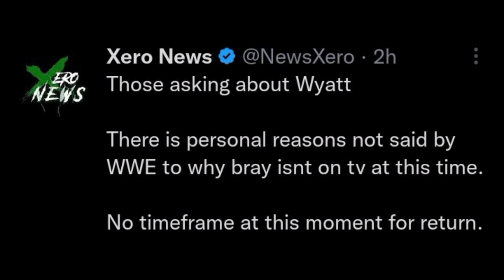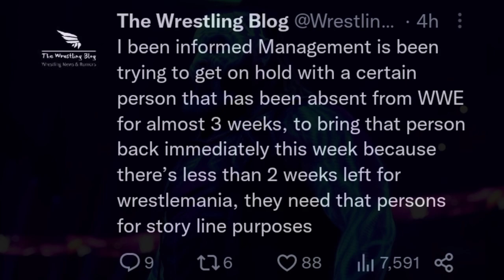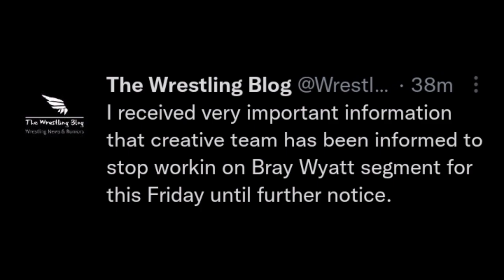BREAKING - Bray Wyatt LEFT WWE ?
bray wyatt left wwe unnoticed
bray wyatt wrestlemania controversy
bray wyatt return update
bray wyatt wrestlemania 39
wwe news
wwe news today